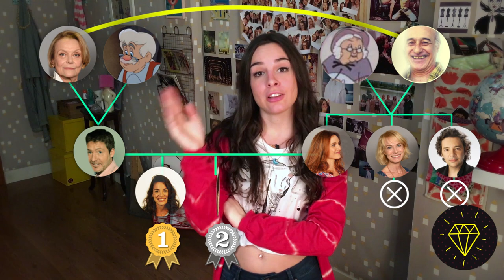ATENCION! Bombazo: Se agranda la familia